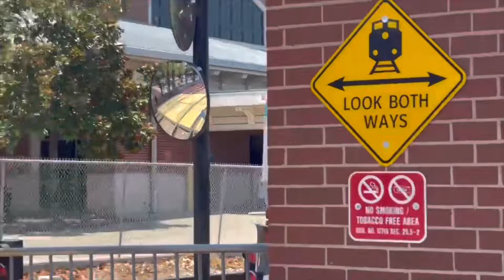Trinity Railway Express ride to fort worth t&p station to dallas union station and railfan amtraks.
As yawl can see we went to the trinity railway express at 8:25AM and we arrived downtown Irving Heritage crossing for breakfast, and we went to Dallas to explore then we waited an hour for the 124 to move. When we got back from Dallas, I told my dad if we can railfan the Amtrak and he said yes, so we rail fanned the Amtrak 51 it had 1 engine and the other Amtrak 57 going to San Antonio had 2 engines in total and it finally had arrived to depart to San Antonio.  We then rail fanned Amtrak 57 (the one from the other Amtrak video) was going for Chicago and that's it I hope you enjoyed my video title and description have a great day!